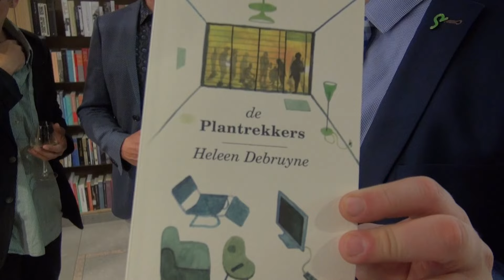WELKOMSTRAAT (vervolg) , EN HELEEN DEBRUYNE SCHRIJFT OVER RSL! vlog 32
witten vlogt over het volgende hoe ga je om met geweld en racisme? hoe denken de mensen zelf over het wonen en werken in de ardooisesteenweg ?
Ik ben steven ( den witten ) een videograaf/vlogger/beelddenker .hier vind je bijna al men projecten en beelden van evenementen rond Roeselare , enjoy !
is de integratie gelukt of niet , word alles teveel langs een zijde bekeken ? moeten we misschien eens meer luisteren naar elkaar ?